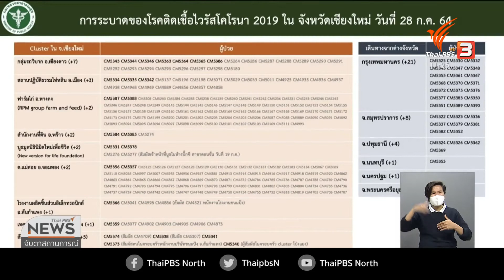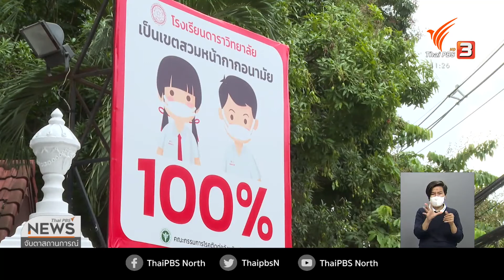จ.เชียงใหม่ ประกาศพื้นที่ควบคุมอีก 1 ชุมชน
29-7-64
...จังหวัดเชียงใหม่ยังคงพบผู้ป่วย โควิด-19 รายใหม่อย่างต่อเนื่อง ทำให้ มติคณะกรรมการโรคติดต่อจังหวัดเชียงใหม่ มีคำสั่งปิดสถานที่เสี่ยงเพิ่มเติม คุณวสันต์ ปัญญาเรือน รายงานสดจาก จังหวัดเชียงใหม่